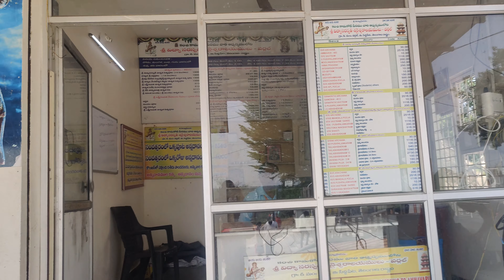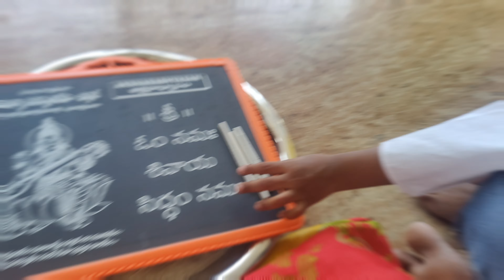Daiwik Babu Aksharabyasam Vlog/Vargal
vargal saraswati temple
Aksharabyasam ticket 250rs,
slate&pooja material 250rs
-timings 8:00am-12:30pm
According to the croud timing changes...
New beginnings
I hope you all like this very small vlog